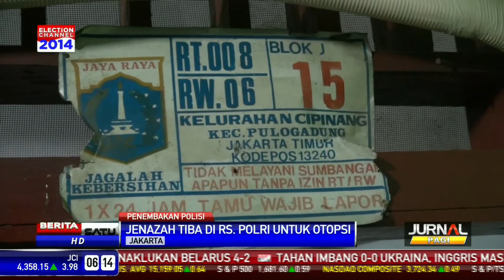Jenazah Bripka Sukardi Diotopsi di RS Polri Kramat Jati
Suasana haru menyelimuti keluarga ketika jenazah anggota Provost Mabes Polri, Bripka Sukardi tiba di Rumah Sakit Polri Kramat Jati. Jenazah Bripka Sukardi dibawa ke RS Polri untuk diotopsi.

Facebook.com/BeritaSatuTV
Youtube.com/BeritaSatu